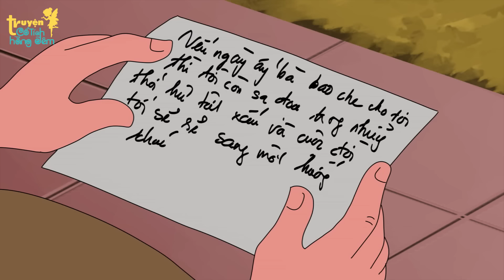Truyện Cổ Tích | LÊN NÚI ĐÀO VÀNG | Phim Hoạt Hình | Quà Tặng Cuộc Sống 2024